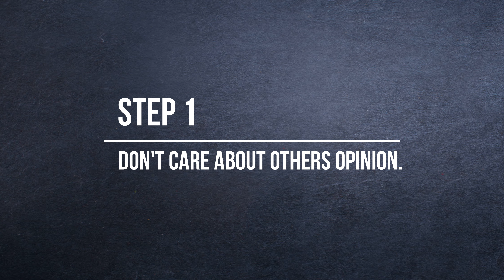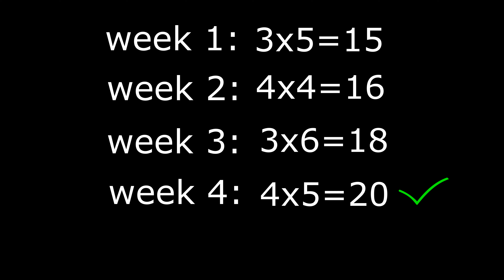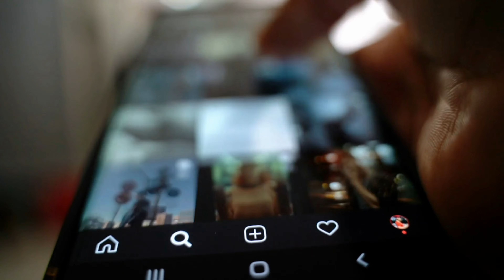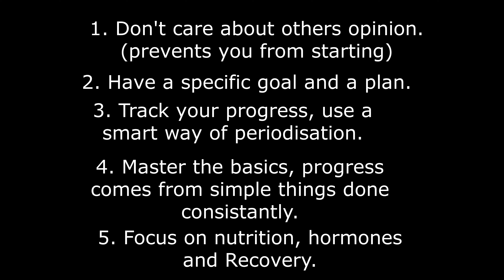Don't Waste Another Workout: 5 Game Changing Tips I Wish I Implemented Sooner.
Are you tired of spinning your wheels in the gym, wondering if you're making progress? In this video, I'm sharing the 5 game-changing tips I wish I had implemented sooner in my fitness journey.

Whether you're a beginner just starting out or a seasoned gym-goer looking to level up your results, these tips are guaranteed to transform your workouts and help you reach your fitness goals faster. I wish I did this when I first started traning at the age of 13, I'm now 25. They are so simple, honestly trust me when I say they will change EVERYTHING!